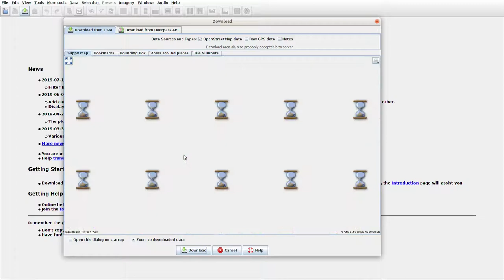JOSMrec0055 2019 07 18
Lithuania. Gerviškės. Tracing buildings (mainly) in JOSM for openstreetmap.